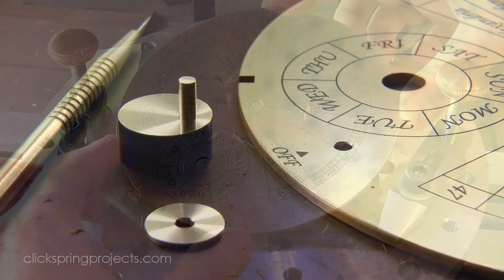Making A Spring Deselect Cam